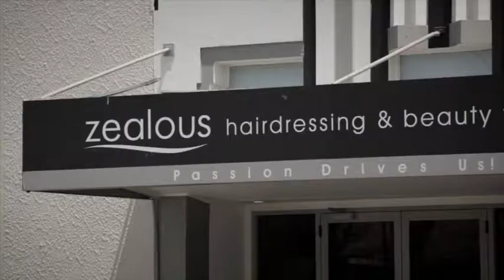Landmarks in the Hastings District, New Zealand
In the Hastings District, the heart of Hawke's Bay we have a philosophy for enhancing the district - it's the Landmarks way. Each time we begin a project or task to enhance our district, we consider the landscape, architecture, history and art in public places. Find out more about the Landmarks philosophy.